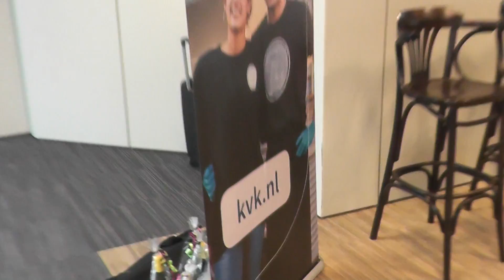1e spreker Silvino Seymor - Road2DutchCaribbean 30/11/16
- Donderdag 30 november 2016 organiseerde Internationaal Ambitieus in samenwerking met de Kamer van Koophandel en Cinex het evenement Road2DutchCaribbean.